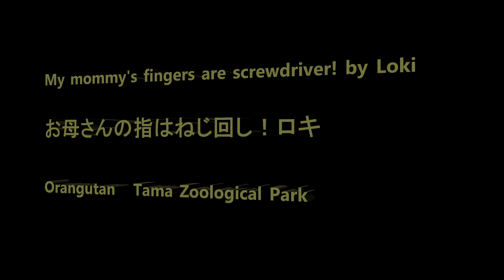My mommy's fingers are screwdriver! by Loki お母さんの指はねじ回し！ロキ Orangutan Tama Zoological park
Member  Kiki, Loki, Julie, Ceria, Borneo